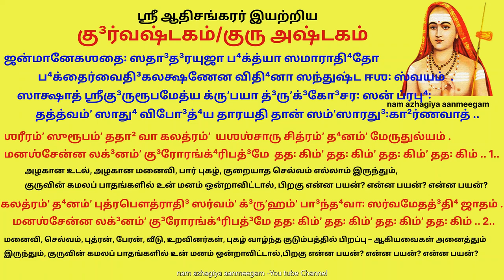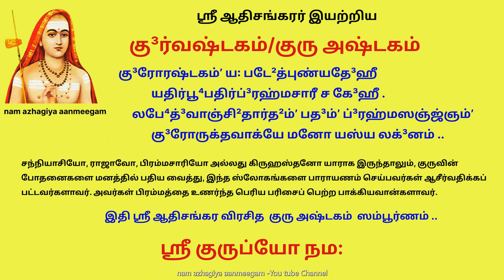குரு அஷ்டகம் / குர்வஷ்டகம் Guru Ashtakam with meaning | Shankara Jayanthi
சரீரம் ஸுரூபம் ததா கலத்ரம்
யச:சாரு சித்ரம் தனம் மேருதுல்யம்மிமி
மனஸ்சேத் ந லக்னம் குரோரங்க்ரிபத்மே
தத:கிம் தத:கிம் தத:கிம் தத:கிம் II  1

அழகான உடல், அழகான மனைவி, பார் புகழ்,
குறையாத செல்வம் எல்லாம் இருந்தும்,
குருவின் கமலப் பாதங்களில் உன் மனம் ஒன்றாவிட்டால்,
பிறகு என்ன பயன்? என்ன பயன்? என்ன பயன்?

கலத்ரம் தனம் புக்ரபௌத்ராதி ஸர்வம்
க்ருஹம் பாந்தவா:ஸர்வ மேதத்ஹிஜாதம் I
தத:கிம் தத:கிம் தத:கிம் தத:கிம் II  2

மனைவி, செல்வம், புத்ரன், பேரன், வீடு, உறவினர்கள்,
புகழ் வாழ்ந்த குடும்பத்தில் பிறப்பு – ஆகியவைகள் அனைத்தும் இருந்தும்,

ஷடங்காதி வேதோ முகே சாஸ்த்ரவித்யா
கவித்வாதி கத்யம் ஸுபத்யம் கரோதிமி
தத:கிம் தத:கிம் தத:கிம் தத:கிம் II   3

வேதத்தின் ஆறு பகுதிகளிலும் பாண்டித்தியம்,
அனைத்து வேத இலக்கியம் முழுமையும் கரைகண்ட கல்வி,
உயர்ந்த இலக்கிய உரை நடை – கவிதை ஆகியவைகளைப் படைக்கும் திறன் – ஆகியவைகள் அனைத்தும் இருந்தும்,

விதேசேஷ§ மான்ய:ஸ்வதேசஷ§ தன்ய:
ஸதாசார வ்ருத்தேஷ§ மத்தோ ந சான்ய: I
தத:கிம் தத:கிம் தத:கிம் தத:கிம் II  4

அன்னிய நாடுகளில் புகழ், சொந்த நாட்டில் பெரும் செல்வம், நல்லொழுக்கத்தில் கீர்த்தி – ஆகியவைகள் அனைத்தும் இருந்தும்

க்ஷமாமண்டலே பூப பூபாலப்ருந்தை:
ஸதா ஸேவிதம் யஸ்ய பாதாரவிந்தம்மி
மனஸ்சேத் நலக்னம் குரோ ரங்க்ரிபத்மே
தத:கிம் தத:கிம் தத:கிம் தத:கிம் II  5

பூமி முழுவதையும் ஆட்சி செய்யும் அரசர்களும் உனக்கு சேவை செய்ய உன் பாதங்களில் தவம் கிடந்தாலும்,

யசோ மே கதம் திக்ஷ§தானப்ரதாபாத்
ஜகத் வஸ்து ஸர்வம் கரே யத்ப்ரஸாதாத்மி
தத:கிம் தத:கிம் தத:கிம் தத:கிம் II  6

உன் கொடையின் காரணமாக உன் புகழ் திக்கெட்டும் பரவி,
இந்த உலகத்தில் எதையும் நீ அடையும் திறன் பெற்றிருந்தாலும்

நபோகே நயோகே நவா வாஜிராஜௌ
நகாந்தா முகே நைவ வித்தேஷ§ சித்தம்வீ
தத:கிம் தத:கிம் தத:கிம் தத:கிம் II  7

சுக போகம், ராஜ்யம், மனைவி, குடும்பம், செல்வம் –
ஆகியவைகளில் உன் மனம் ஈடுபடாமல்
துறவற மனப்பான்மையில் மூழ்கினாலும்,

அரண்யே ந வா ஸ்வஸ்ய கேஹே ந கார்யே
ந தேஹே மனோ வர்ததே மே த்வநர்க்யேவீ
தத:கிம் தத:கிம் தத:கிம் தத:கிம் II   8

காட்டில் அல்லது வீட்டில் வசித்தாலும், உடலை வருத்திச் செயலில் ஈடுபட்டாலும் அல்லது பெரிய சிந்தனையில் மூழ்கினாலும்,

குரோ ரஷ்டகம் ய:படேத் புண்யதேஹீ
யதிர்பூபதி:ப்ரஹ்மசாரீ ச கேஹீவீ
லபேத் வாஞ்சிதா ர்த்தம் பதம் ப்ரஹ்மஸம்ஜ்ஞம்
குரோருக்தவாக்யே மனோ யஸ்ய லக்னம்மிமி  9

சந்நியாசியோ, ராஜாவோ, பிரம்மசாரியோ அல்லது கிருஹஸ்தனோ யாராக இருந்தாலும், குருவின் போதனைகளை மனத்தில் பதிய வைத்து, இந்த ஸ்லோகங்களை பாராயணம் செய்பவர்கள் ஆசீர்வதிக்கப்பட்டவர்களாவர். அவர்கள் பிரம்மத்தை உணர்ந்த பெரிய பரிசைப் பெற்ற பாக்கியவான்களாவர்.

     जन्मानेकशतैः सदादरयुजा भक्त्या समाराधितो
             भक्तै-र्वैदिक-लक्षणेन विधिना सन्तुष्ट ईशः स्वयम्  ।
     साक्षात् श्रीगुरुरूपमेत्य कृपया दृग्गोचरः सन् प्रभुः
            तत्त्वं साधु विबोध्य तारयति तान् संसारदुःखार्णवात् ॥

     शरीरं सुरूपं तथा वा कलत्रं
            यशश्चारु चित्रं धनं मेरुतुल्यम् ।
     मनश्चेन्न लग्नं गुरोरङ्घ्रिपद्मे
            ततः किं ततः किं ततः किं ततः किम् ॥ १॥   1

     कलत्रं धनं पुत्रपौत्रादि सर्वं
            गृहं बान्धवाः सर्वमेतद्धि जातम् ।
     मनश्चेन्न लग्नं गुरोरङ्घ्रिपद्मे
            ततः किं ततः किं ततः किं ततः किम् ॥ २॥    2

     षडङ्गादिवेदो मुखे शास्त्रविद्या
            कवित्वादि गद्यं सुपद्यं करोति ।
     मनश्चेन्न लग्नं गुरोरङ्घ्रिपद्मे
            ततः किं ततः किं ततः किं ततः किम् ॥ ३॥

     विदेशेषु मान्यः स्वदेशेषु धन्यः
            सदाचारवृत्तेषु मत्तो न चान्यः ।
     मनश्चेन्न लग्नं गुरोरङ्घ्रिपद्मे
            ततः किं ततः किं ततः किं ततः किम् ॥ ४॥

     क्षमामण्डले भूपभूपालबृन्दैः
            सदा सेवितं यस्य पादारविन्दम् ।
     मनश्चेन्न लग्नं गुरोरङ्घ्रिपद्मे
            ततः किं ततः किं ततः किं ततः किम् ॥ ५॥

     यशो मे गतं दिक्षु दानप्रतापा-
            ज्जगद्वस्तु सर्वं करे यत्प्रसादात् ।
     मनश्चेन्न लग्नं गुरोरङ्घ्रिपद्मे
            ततः किं ततः किं ततः किं ततः किम् ॥ ६॥

     न भोगे न योगे न वा वाजिराजौ
            न कान्तामुखे नैव वित्तेषु चित्तम् ।
     मनश्चेन्न लग्नं गुरोरङ्घ्रिपद्मे
            ततः किं ततः किं ततः किं ततः किम् ॥ ७॥

     अरण्ये न वा स्वस्य गेहे न कार्ये
            न देहे मनो वर्तते मे त्वनर्घ्ये ।
     मनश्चेन्न लग्नं गुरोरङ्घ्रिपद्मे
            ततः किं ततः किं ततः किं ततः किम् ॥ ८॥

     गुरोरष्टकं यः पठेत्पुण्यदेही
            यतिर्भूपतिर्ब्रह्मचारी च गेही ।
     लभेद्वाञ्छितार्थं पदं ब्रह्मसंज्ञं
            गुरोरुक्तवाक्ये मनो यस्य लग्नम् ॥